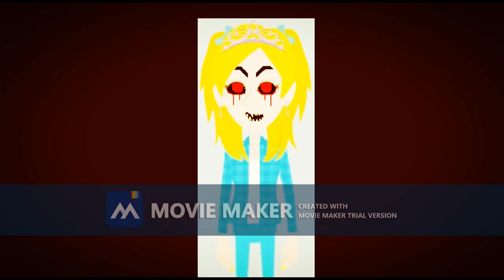Brittney MoreBucks Error (Ashley Robinson Error 2) [Part 16]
Part 17:

Backgrounds:
Chances: 70 - 66: Dark Gray Fire
Chances: 65 - 61: Black Fire

Modes:
Chances: 70 - 66: Chu.EXE
Chances: 65 - 61: GigaChu.EXE

Font:
Chances: 70 - 61: Flubber

Action:
Satari Throws A Pink Square At Brittney (Chance 70) [26]
Satari Punches Brittney For The 2nd Time, Then Klara's Magenta Evil Mode Jumpscare Occurs (Chance 69) [27]
Satari Presses Ctrl Alt Delete (Chance 63) [28]